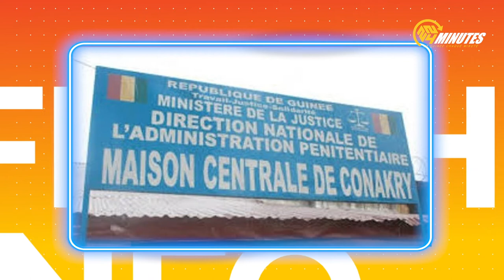[Flash Info] 224Minutes du Mardi 9 juin 2020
⚡️Le ministère de l'enseignement supérieur et de la recherche scientifique présente trois essais cliniques.
⚡️Kindia: 28 cas positifs au covid-19 transférés à la maison centrale de Conakry.
⚡️Le GAC apporte une aide humanitaire et économique à la Guinée
⚡️ Divorce entre le SLECG et l'USTG.